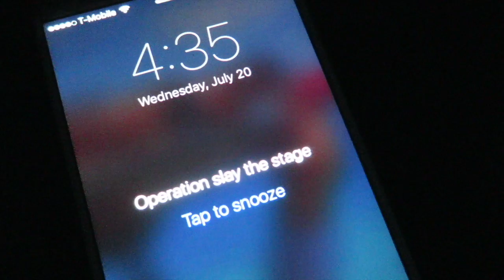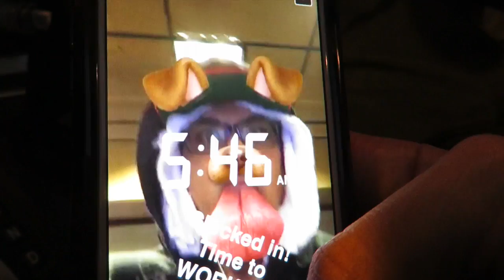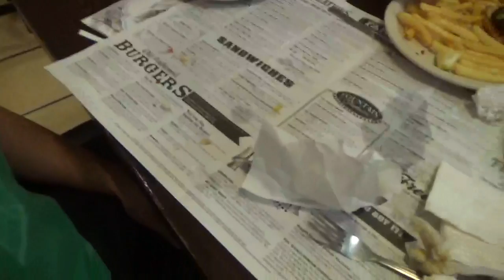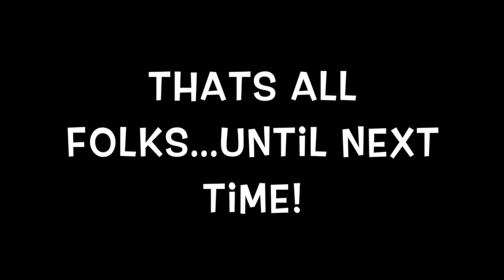Couples who prep together EP3: 5&15 Wks out| EPIC REFEED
Were 5 and 15 weeks out from the Aloha Muscle and Paradise Cup! Show you a typical weekday morning, we have an epic cheat meal (reefed) and give you our weekly update!

Check out my calendar (under ART) and Dani's AMAZING handmade handbags